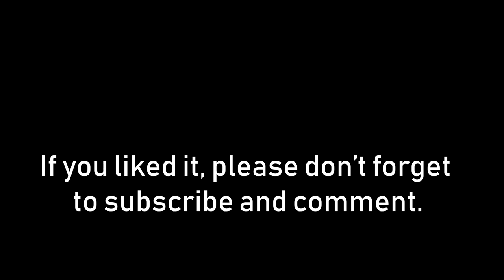Gran Estación Centro Comercial Mall Drone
In the Ciudad Salitre in Bogotá, Colombia. It opened its doors on December 1, 2006. The mall is the fourth biggest mall in Colombia and is also one of the biggest in South America.

The mall opened its doors on December 1, 2006 elaborate architecture spanning more than 160 thousand square meters, including delivery to the city access roads and a public square of 12 thousand square meters. It is located less than 10 minutes from Eldorado International Airport. The mall contains 374 shops, 2,079 parking spaces for cars (69 for disabled), free wi-fi, arcade, bowling, casino, theatre with 8 screens movie theatre 3D & 2D. It has the first Starbucks opened inside a mall in Colombia.

Video gear I use:

DJI Mavic Air Fly More combo
DJI Mavic Air Intelligent battery
Battery bags

Camera Gear
Canon EOS 80D with 18-135mm lens
Canon EF 70-300mm f/4-5.6 is II USM Lens